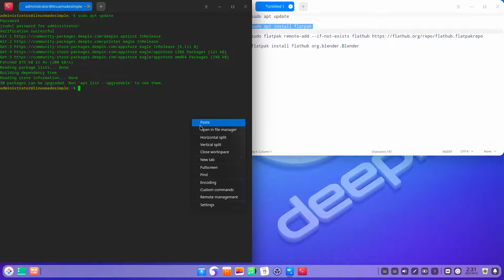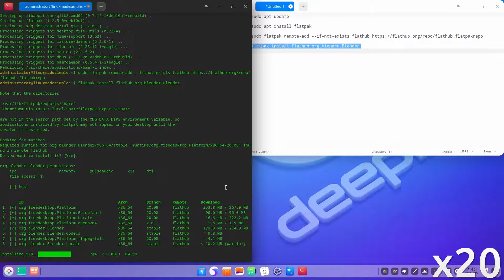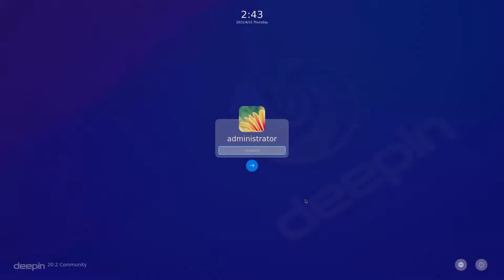How to install Blender 2.92 on Deepin 20.2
In this video, we are looking at how to install Blender 2.92 on Deepin 20.2.  Enjoy!